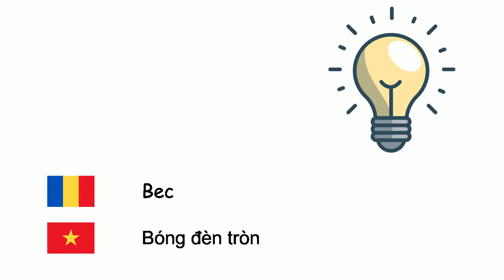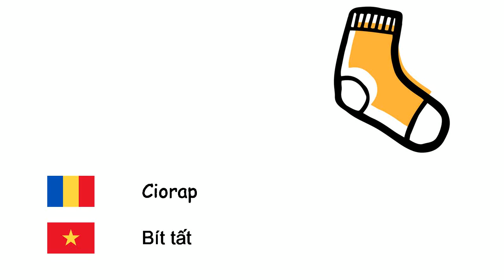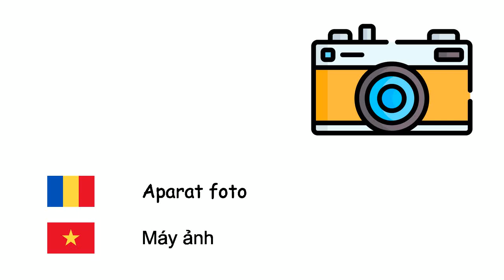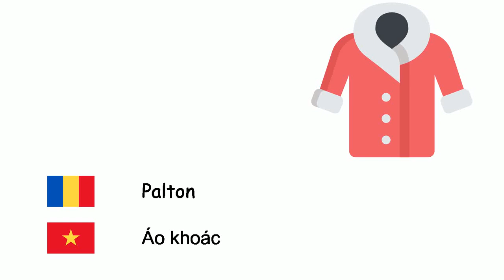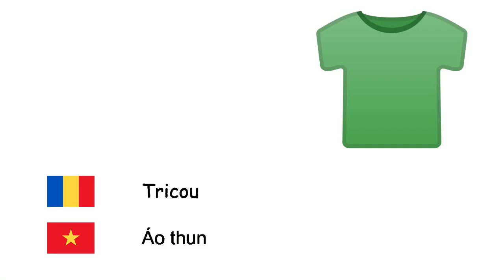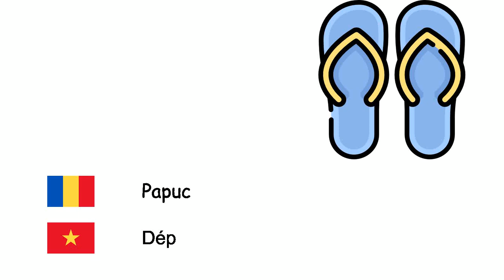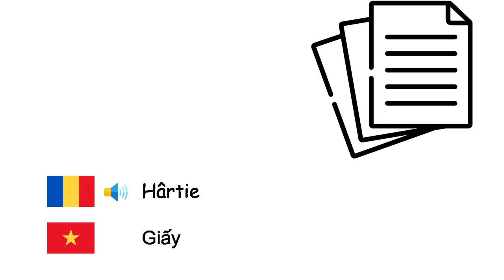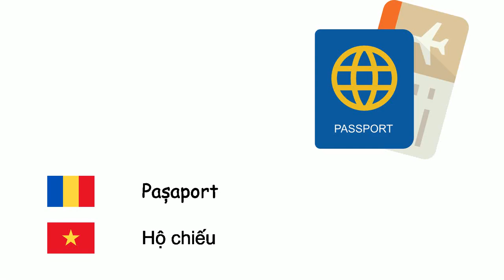Obiecte (Limba vietnameză) (ro-vi)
Fone TV
ro-vi-6
đồ vật (Tiếng Việt)
Copac - Cây
Bec - Bóng đèn tròn
Cheie - Chìa khóa
Mașină - Xe ô tô
Foc - Ngọn lửa
Pantof - Giày
Oglindă - Gương
Pahar - Cốc thủy tinh
Cuţit - Dao
Calculator - Máy vi tính
Clădire - Tòa nhà
Bicicletă - Xe đạp
Nor - Đám mây
Frigider - Tủ lạnh
Telefon mobil - Điện thoại di động
Furculiţă - Cái nĩa
Acoperiş - Mái nhà
Ciocan - Cây búa
Floare - Bông hoa
Ciorap - Bít tất
Mătură - Chổi
Val - Sóng
Caiet - Sổ tay
Laptop - Máy tính xách tay
Perete - Tường
Monitor - Màn hình
Maus - Chuột
Cuptor - Lò
Ziar - Báo chí
Barcă - Thuyền
Cămaşă - Áo sơ mi
Ochelari - Kính
Navă - Tàu
Elicopter - Máy bay trực thăng
Creion - Cây bút chì
Aparat foto - Máy ảnh
Camion - Xe tải
Canapea - Ghế sofa
Uşă - Cửa
Linguriţă - Thìa
Carte - Sách
Tastatură - Bàn phím
ceas de mână - Đồng hồ đeo tay
Fotoliu - Ghế bành
Blugi - Quần jean
Cravată - Cà vạt
Hidratant - Kem dưỡng ẩm
Căști - Tai nghe
Lopată - Xẻng
Masa - Bàn
Palton - Áo khoác
Motocicletă - Xe máy
Autobuz - Xe buýt
Pantaloni - Quần
Şerveţel - Khăn ăn
Fereastră - Cửa sổ
Perdea - Rèm
Radio - Đài
Racheta de tenis - Vợt
Scaun - Cái ghế
Ţigară - Thuốc lá
Radieră - Cục tẩy
Umbrelă - Ô
Sticla - Chai
Calendar - Lịch
Tigaie - Chảo
Anvelopă - Lốp xe
Telefon - Điện thoại
Televizor - tivi
Oală de stoc - nồi nấu ăn
Tricou - Áo thun
Minge - Trái bóng
Avion - Máy bay
Frunze - Lá cây
Pernă - Cái gối
Pat - Giường
Jucărie - Đồ chơi
Rachetă - Tên lửa
Mașină de spălat - Máy giặt
Mașină de spălat vase - Máy rửa chén
Hârtie igienică - Giấy vệ sinh
Bandă - Băng dính
Fier de călcat - Bàn là
Farfurie - Đĩa ăn
Cizme - Ủng
Papuc - Dép
Frânghie - Dây thừng
Parfum - Nước hoa
Butoi - Thùng tô nô
Coasă - Lưỡi hái
Calculator - Máy tính bỏ túi
Rigla - Cái thước kẻ
Raft de cărți - Giá sách
Hartă - Bản đồ
Sac - Túi
Foarfece - Cây kéo
Dicţionar - Từ điển
Hârtie - Giấy
Chiuvetă - Bồn rửa chén
Periuta de dinti - Bàn chải đánh răng
Pastă de dinți - Kem đánh răng
Chitară - Guitar
Pian - Dương cầm
Vioară - Vĩ cầm
Violoncel - Cello
Covor - Thảm
Cort - Lều
Sculptură - Điêu khắc
Pictură - Hội họa
Monument - Di tích
Parașută - Dù nhảy
Gheață - Băng
Termometru - Nhiệt kế
Lumânare - Nến
Pașaport - Hộ chiếu
Card de credit - Thẻ tín dụng
Topor - Rìu
Telescop - Kính viễn vọng
Microfon - Microphone
Spadă - Kiếm